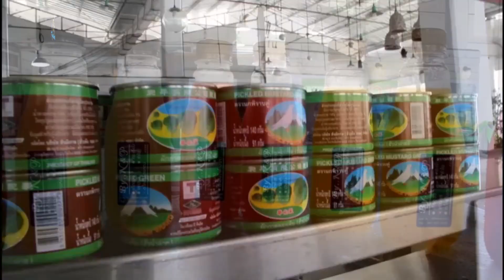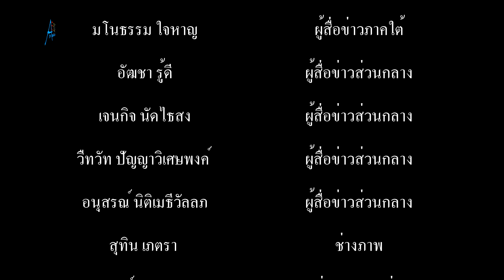มูลนิธิร่วมกุศลสมุทรปราการ ร่วมกับ ทน สมุทรปราการ แจกอาหารโครงการครัวเอ๋ปันน้ำใจให้กัน ปากน้ำ สมุทรป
มูลนิธิร่วมกุศล สมุทรปราการ ร่วมกับเทศบาลนครสมุทรปราการ แจกข้าวกล่อง น้ำสมุนไพร N&P ให้กับประชาชน ที่ได้รับผลกระทบจากโควิด-19 ณ ครัว 'เอ๋' น้ำใจให้กัน#androidtv
       มูลนิธิร่วมกุศล สมุทรปราการ นำโดย นายธนกฤต ปิยสิรินันท์ ประธานมูลนิธิร่วมกุศล สมุทรปราการ พร้อมด้วย คณะกรรมการฯ และเจ้าหน้าที่มูลนิธิร่วมกุศล สมุทรปราการ กลุ่มจิตอาสา TEAM NANCY FIGHTS COVID ร่วมกับ เทศบาลนครสมุทรปราการ แจกข้าวกล่องหมูฝอย น้ำสมุนไพร N&P ผักกาดกระป่อง ยาหม่อง และน้ำดื่ม ให้กับประชาชน ที่ได้รับผลกระทบจากโควิด-19 จำนวน 500 ชุด ภายในครัว 'เอ๋' น้ำใจให้กัน ณ ตลาดหัวเกาะ ต.ปากน้ำ อ.เมืองฯ จ.สมุทรปราการ
         โดยมี นายไพฑูรย์ เรืองวานิช รองประธานฯ /รองเหรัญญิ มูลนิธิร่วมกุศล สมุทรปราการ น.ส.แนนซี่ ปิยนุช พาณิชย์พิศาล ประธานกลุ่มจิตอาสา TEAM NANCY FIGHTS COVID พร้อมด้วยเจ้าหน้าที่มูลนิธิร่วมกุศล สมุทรปราการ ตลอดจน นายโฆษิต สงวนสัตย์ ประธานสภาเทศบาลนครสมุทรปราการ นายธนเสฎฐ์ อุดมวงค์ยนต์ นายวินัย ทองสุข นายวิชัย สพฤทธิ์สรวิศ มาชิกสภาเทศบาลนครสมุทรปราการ พร้อมด้วย เจ้าหน้าที่กู้ชีพเทศบาลนครสมุทรปราการ เจ้าหน้าที่เทศกิจ เทศบาลนครสมุทรปราการ มาอำนวยความสะดวกตรวจวัดไข้ ด้วยอุปกรณ์ตรวจวัดสุขภาพ เทอร์โมมิเตอร์วัดไข้ ล้างมือด้วยแอลกอออล์เจล เข้ารับการพ่นละอองน้ำยาเชื้อไวรัส เว้นระยะห่าง 1-2 เมตร รับอาหารตามลำดับกลับไปทานที่บ้านฟรี